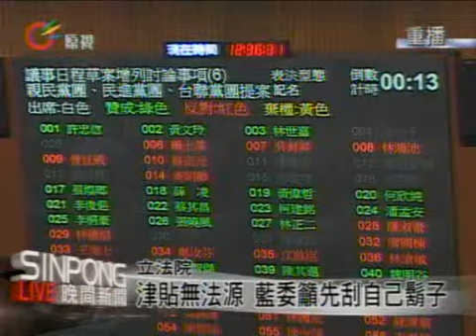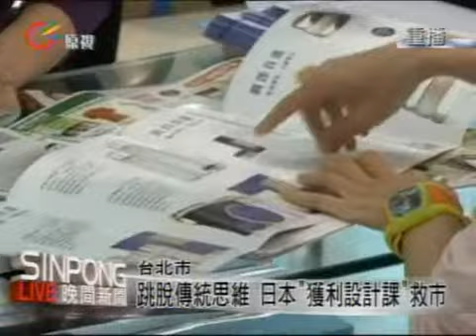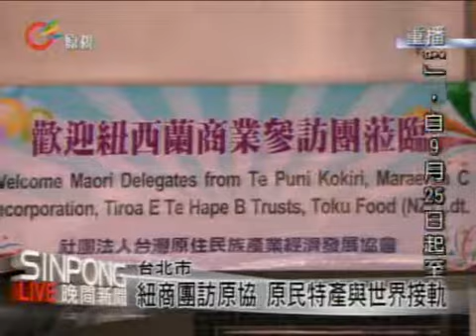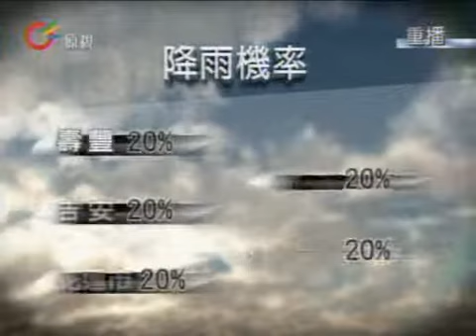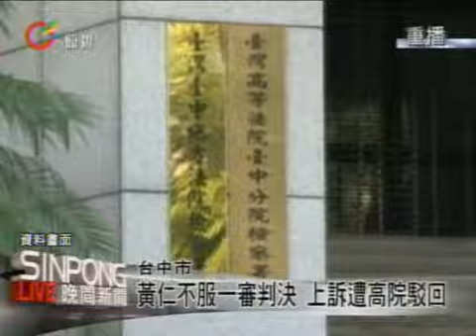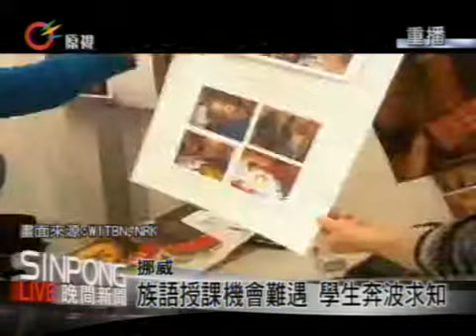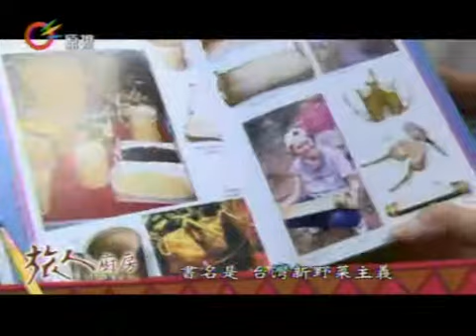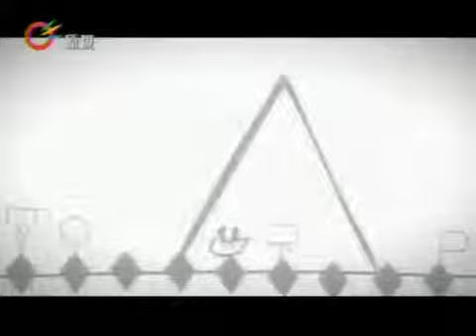原視【晚間新聞】 2012-10-25(週四)